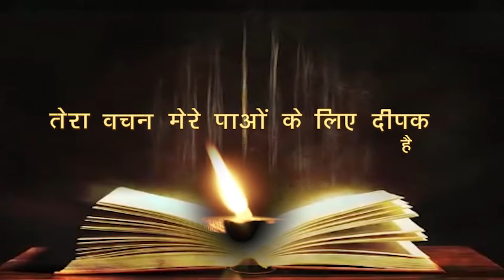रोज़ाना बाइबिल पाठ || Daily Bible Reading || 6 April 2024 || PBTV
➜ Daily Reading 5:30 AM
➜ Daily Holy Mass 6:30 AM
➜ Word of God 8:00 AM